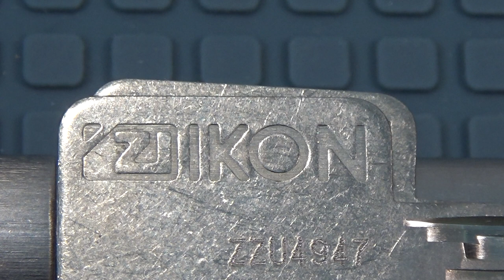861 BONITO CILINDRO ZI-IKON DE LOCK NOOB, GANZUADO Y DESMONTADO sub eng